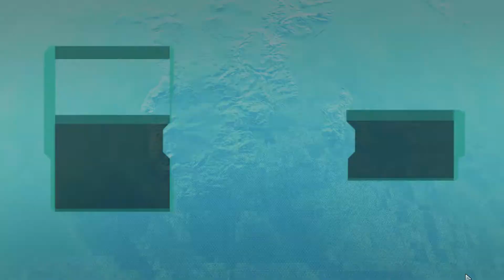Xcom 2 WOTC part 12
ongoing war never ceases.